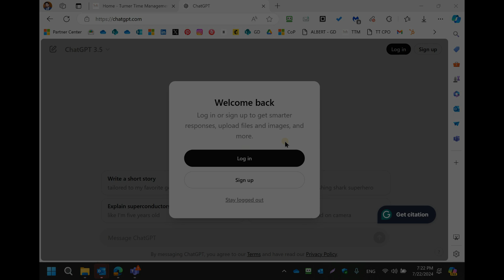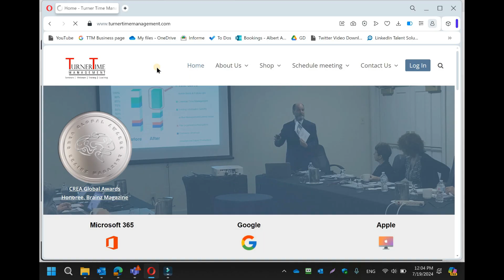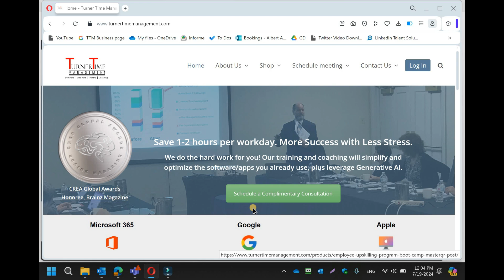How to Install ChatGPT as an App on your Computer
If you like this video, hit "like", give us your comments, and share it with others. Another very important question for you. Are you interested in the training to help you take good control of your emails, tasks, and projects to help you effectively use your computer, smartphone, and mobile devices? TurnerTime has a special "Upskilling Program" for you. and select the training program from the home page and if you have questions, please schedule a complimentary consultation with TurnerTime by clicking this button or send us an email at , or call . And we look forward to being of service!